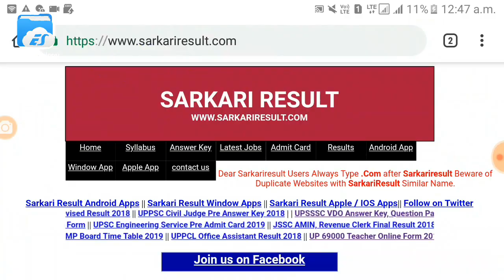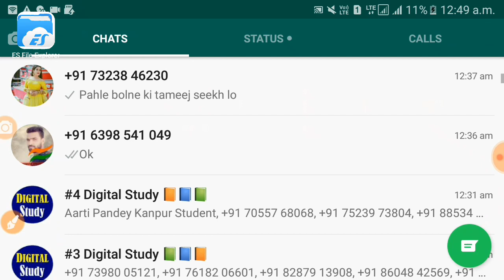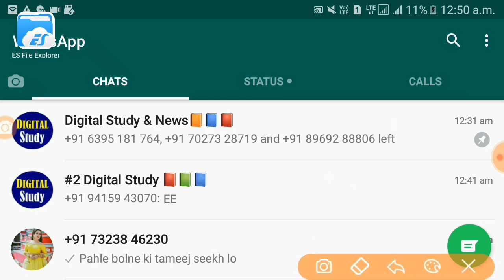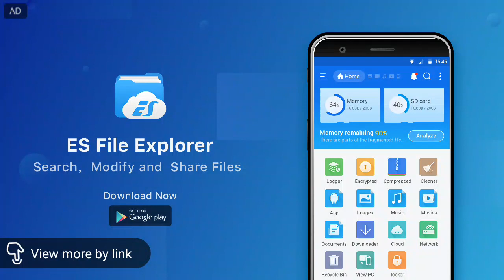UPSSSC VDO Answer Key release | Official answer key release...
Digital Study
Sumit Sharma